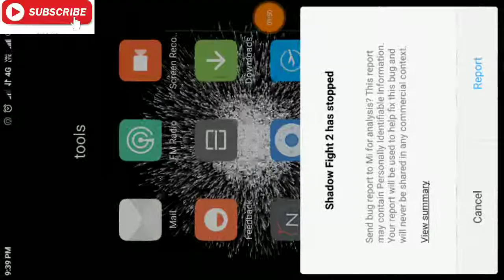shadow fight 2 shadow vs kraken insane